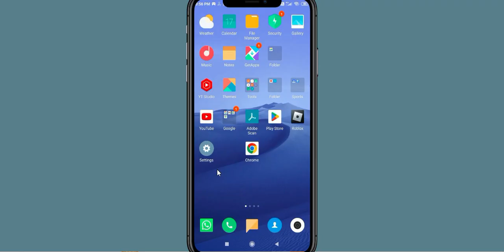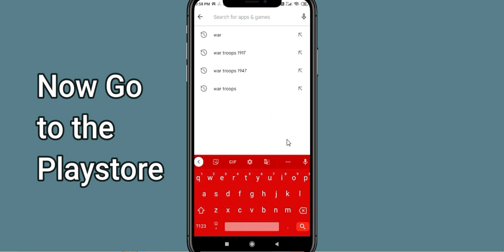How To Fix FR Legends App Not Working | FR Legends Not Open Problem | PSA 24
In today's Video i will show you How To Fix FR Legends App Not Working Problem Android & Ios | FR Legends  Not Open Problem. If you are receiving this problem then it will help you to get rid of this problem. Apart from that, if your FR Legends  App unfortunately has stopped or keeps stopping then it will be very useful for you...